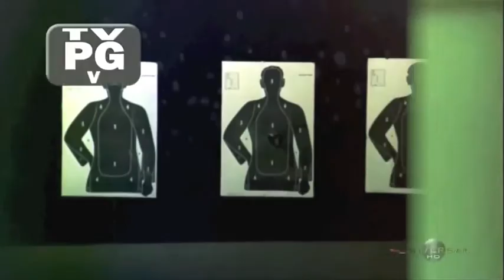charlie's angels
The Real Charlies' Angels